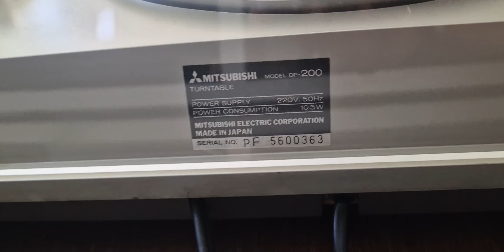MITSUBISHI DP-200 phono auto-retun high fidelity JAPAN -test-